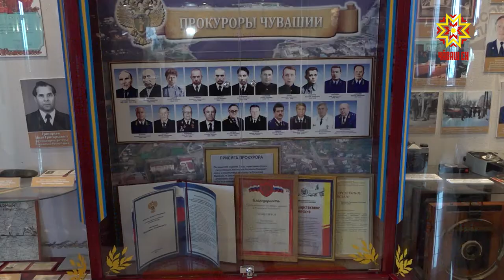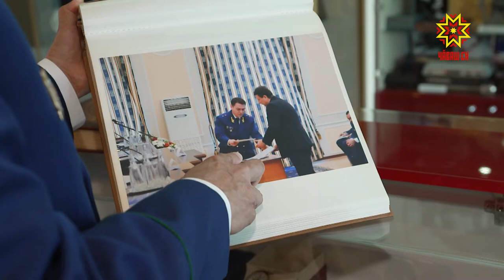Прокуратуре Чувашии 98 лет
Защита прав и интересов граждан — главное дело их жизни. Прокуратура Чувашской Республики отмечает 98 лет со дня образования.